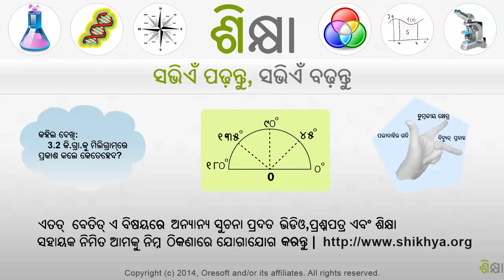1652 Subtracting Decimals